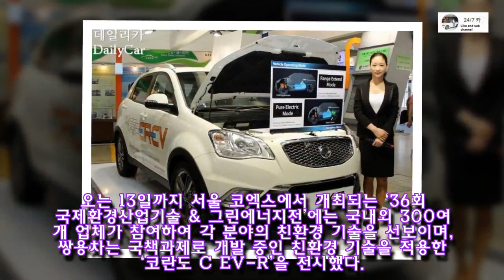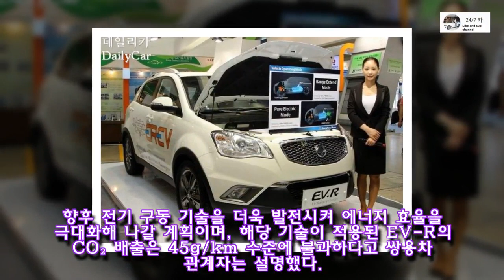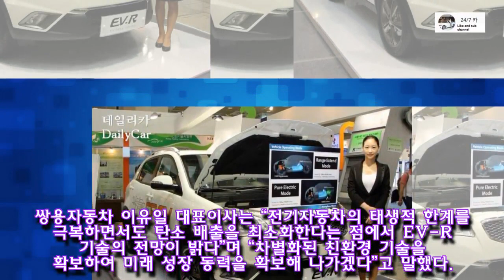쌍용차, ‘코란도C EX-R’ 첫선..주행거리가 무려 300km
신차뉴스, 자동차관리, 카라이프,BMW,X7,X8,HONDA,TOYOTA,KIAMO